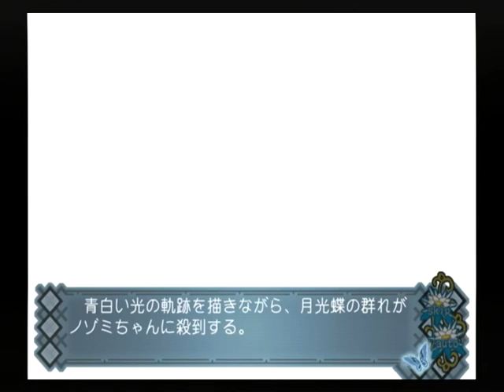【PS2】アカイイト トゥルーエンド Part６４ ユメイ編 ～やっ！ だからやだってばっ！ 【スタートオンゲームズ】【スタゲー】【JAPAGE】